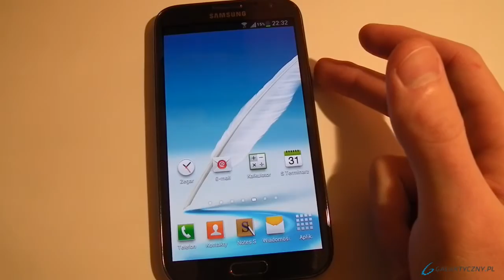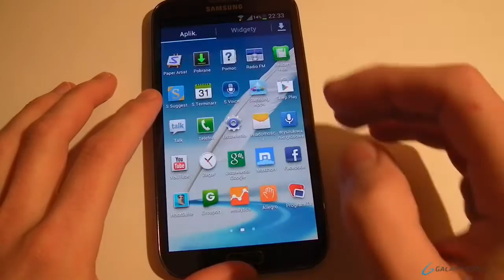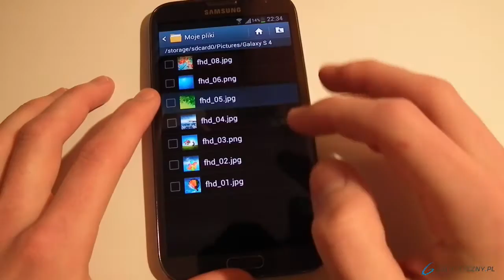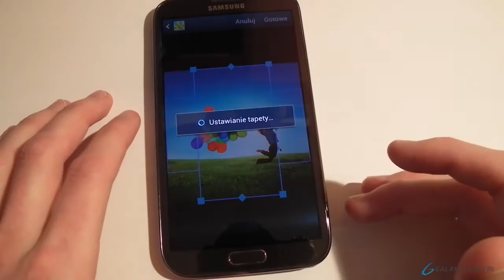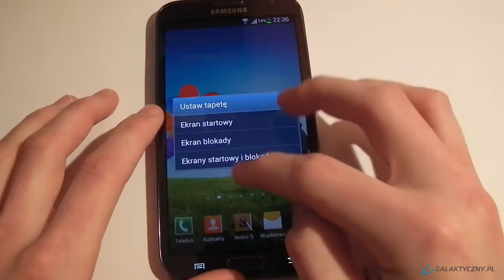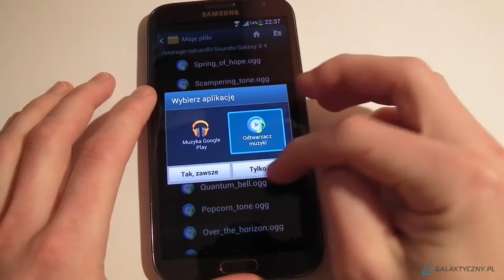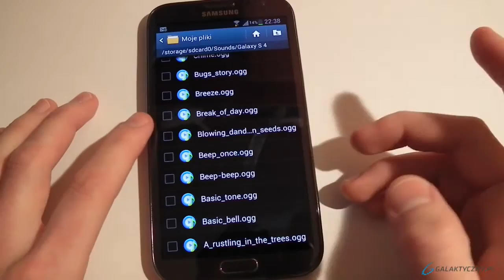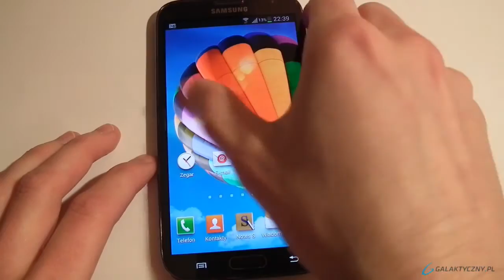Tapety i dzwonki z Galaxy S4 na Galaxy Note 2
W sieci pojawiły się oficjalne tapety i dzwonki pochodzące z Samsunga Galaxy S4. Tapety są w rozdzielczości 1920 x 1920 pikseli. Zobaczcie jak prezentują się na Samsungu Galaxy Note 2.

Muzyka:
Ukulele-Everybody_Else.wav by Kara Square